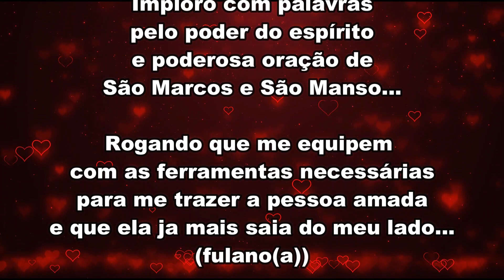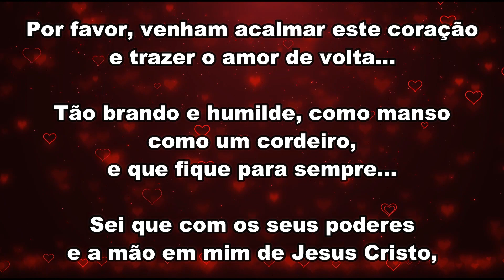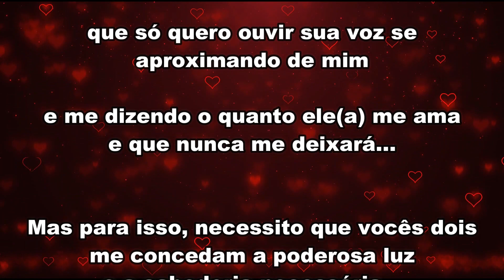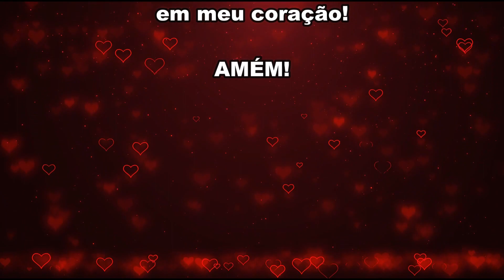ORAÇÃO DE SÃO MARCOS E SÃO MANSO PARA TRAZER A PESSOA AMADA DE VOLTA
Faça essa oração com fé para sair de situações difíceis e abrir seus caminhos, pois os resultados dessa oração podem ser fortes e duradouros!
Faça essa oração por 7 dias seguidos com muita fé, para que a graça seja alcançada.
Assista o vídeo quantas vezes forem necessárias!

Você pode ajudar a manter nosso canal ativo fazendo uma doação de qualquer valor, através do pix ou deposito bancário
DEPOSITO BANCÁRIO :
Agência: 0303
Operação: 013 (poupança)
Poupança: 114440-4

ORAÇÃO DE SÃO MARCOS E SÃO MANSO
PARA TRAZER A PESSOA AMADA DE VOLTA

Grande SÃO MARCOS e SÃO MANSO
Vocês foram capazes de manipular o dragão e
subjuga-lo à sua vontade...

Imploro com palavras pelo poder do espírito
e poderosa oração de São Marcos e São Manso...

Rogando que me equipem com as ferramentas necessárias
para me trazer a pessoa amada e que ela já mais saia do meu lado...
(fulano(a))

Vocês são poderosos e pacíficos santos
são motivo de força e de muita fé neste coração...

Por favor, venham acalmar este coração e trazer o amor de volta...

Tão brando e humilde, como manso como um cordeiro,
e que fique para sempre...

Sei que com os seus poderes e a mão em mim de Jesus Cristo,

Terei a possibilidade de tê-lo comigo todos os dias da minha vida,
para poder beber a felicidade ao lado de alguém...

É tão grande o que sinto por esta pessoa que só quero ouvir
sua voz se aproximando de mim e me dizendo o quanto ele(a) me ama
e que nunca a me deixará...

Mas para isso, necessito que vocês dois me concedam a poderosa luz
e a sabedoria necessária...

Não sei que atitude tomar, para trazer o amor de volta para meus braços
e para me pedir em casamento...

Mas faço essa prece, e sei que vocês tem esse conhecimento...

Façam as moradas de sua força em meu coração!

AMÉM!